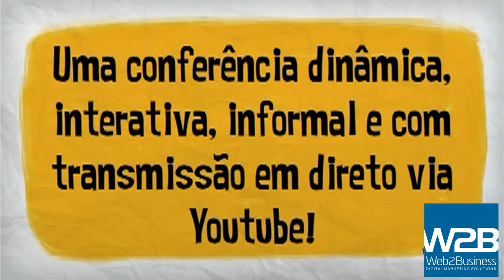Convite conferências Marketing Digital e Negócios na Internet - Exponor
Marketing Digital e Negócios na Internet

Saiba como pode melhorar o desempenho do seu negócio:

- Estratégia e planeamento alinhado com os objetivos da sua empresa
- Táticas e técnicas para uma rápida implementação
- Dicas práticas de ferramentas digitais
- Otimizar e medir retorno

Com a Internet a assumir um papel cada vez mais importante e em contraciclo económico, é fundamental maximizar a presença do seu projeto neste canal, quer seja na área da decoração ou outra.

A crise é uma fase de mudança cheia de oportunidades. Integre o mundo físico com o virtual e com um investimento eficiente, consiga melhores resultados.

Comece hoje mesmo a ter sucesso com Negócios na Internet!